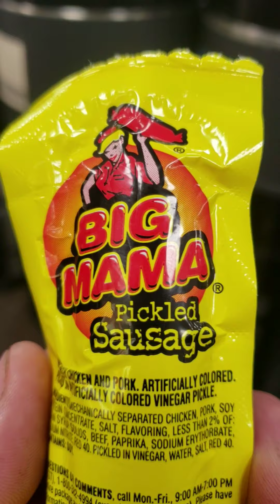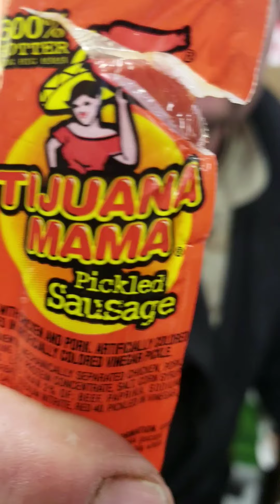Bubba Shack TWO HOT SAUSAGES Food Review #112